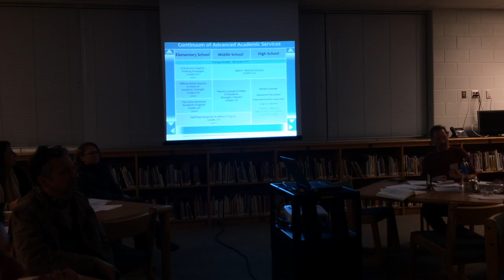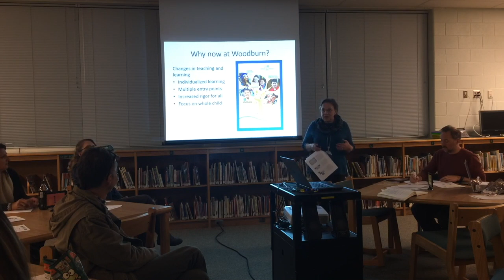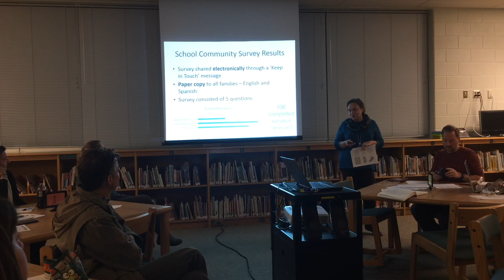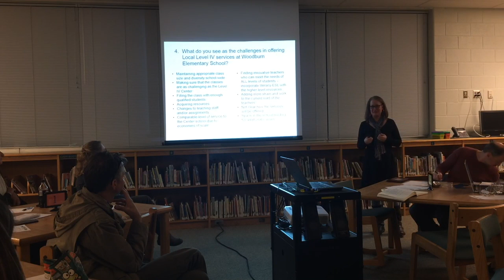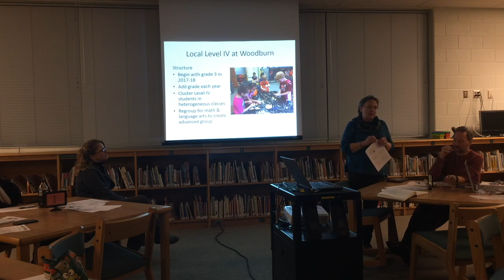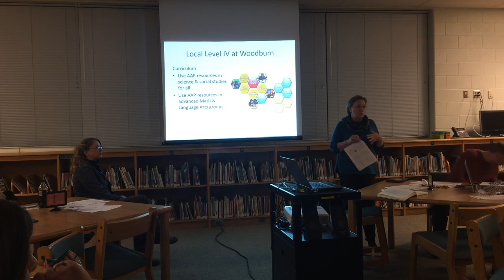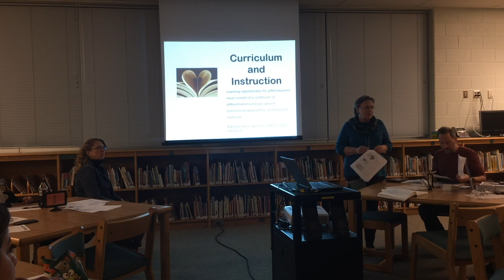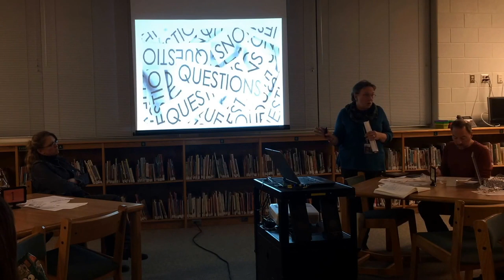Woodburn PTA Nov. 2016 Mtg - Incl. Local Level IV AAP Presentation by Principal Chapin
November 10, 2016, 7 p.m., Woodburn ES LIbrary